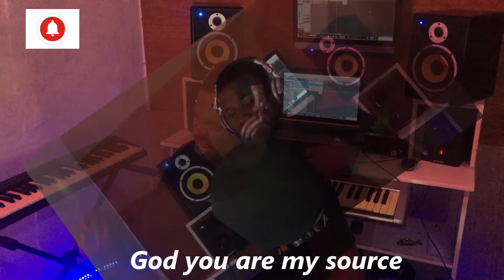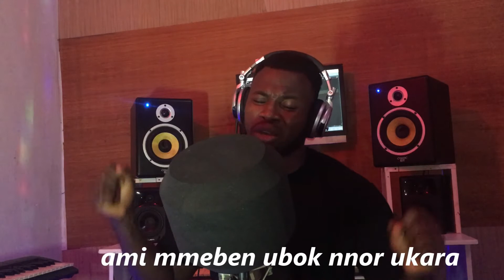Ukara Jesus Worship cover (Precious J)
Ukara Jesus is an ancient worship song that has blessed so many lives, so I was led by the holy spirit to bring this great mind blowing worship song to you in a different way...
this will surely bless you and all the  honour shall be given to the Almighty God (Jehovah)